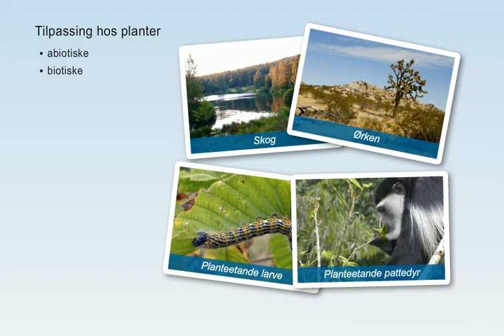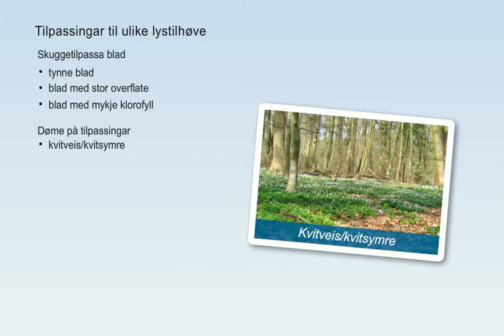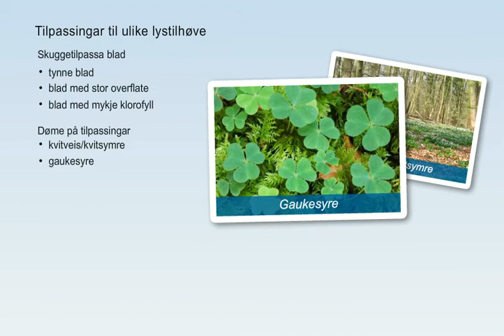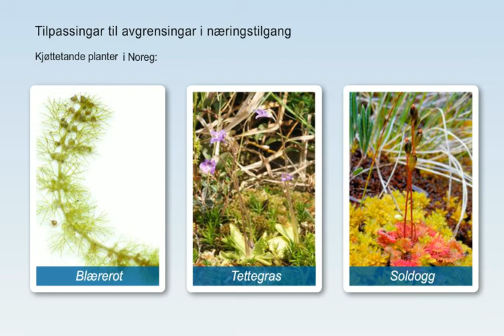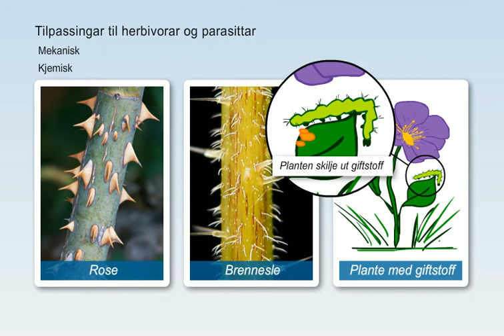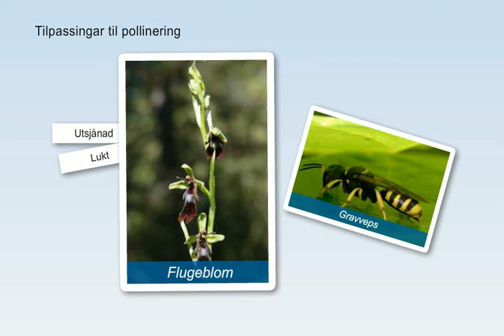Tilpassing hos planter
Planter kan ikke rømme fra ufordelaktige forhold, men over tid har det utvikla seg ei rekkje tilpassingar til omgjevnadene.